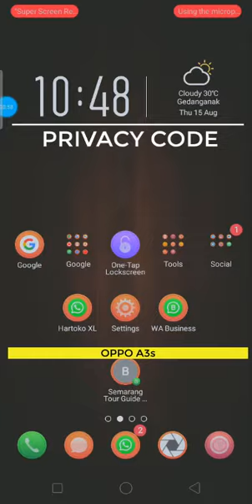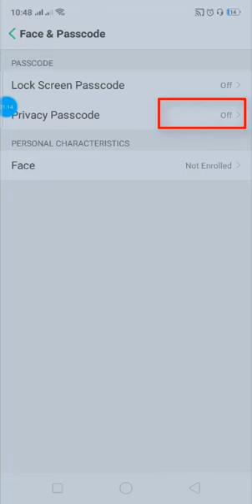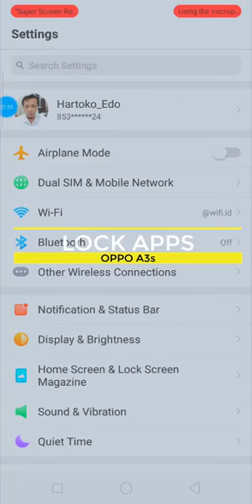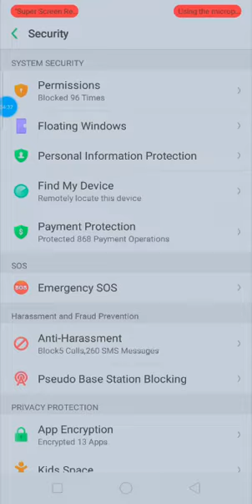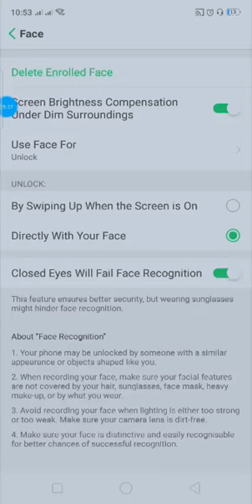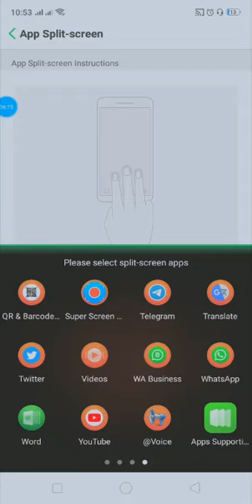5 Fitur OPPO A3s Yang Jarang Diketahui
Tip pengguna OPPO A3s